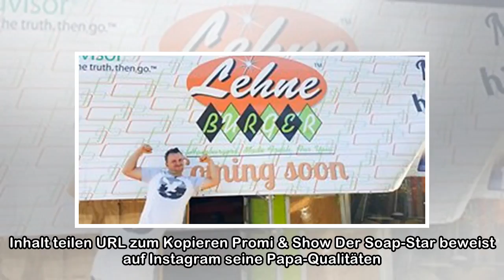Was ist denn mit ihrem Gesicht passiert?: Läster-Attacke nach Britneys neuem Werbe-Deal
Paris/Los Angeles - Britney, was ist denn mit dir passiert? Selbst eingefleischte Fans wundern sich, wenn sie die Pop-Sängerin Britney Spears (36) auf den Fotos der aktuellen „Kenzo“-Kampagne auf Inst...